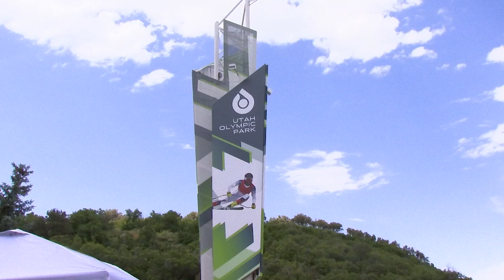2024 Olympic Day in Park City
On 06/21 I Spoke with Cole Nordmann from the parks marketing team and 2022's Alpine Skiing Olympian AJ Hurt about this year's Olympic day where kids are encouraged to move their bodies and learn about the Olympics